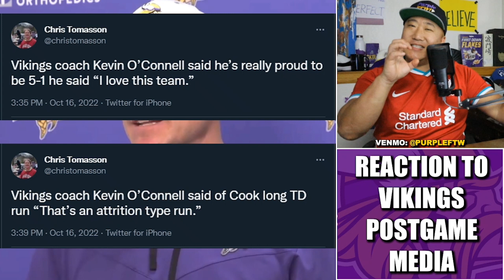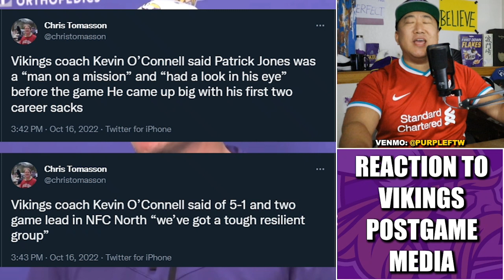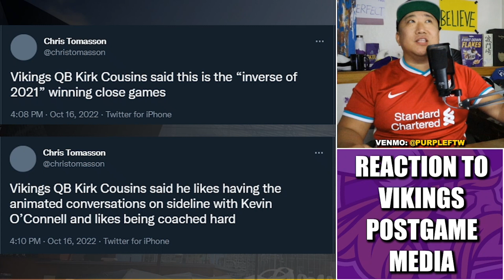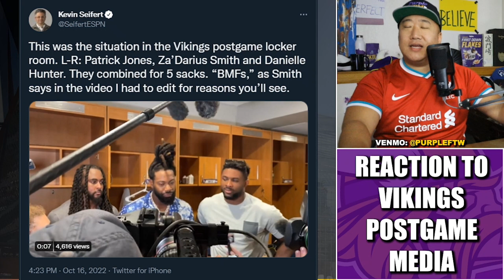Reaction to Vikings Post-Game Media After 24-16 Win Over Dolphins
Reaction to the Minnesota Vikings head coach Kevin O'Connell's Victory Monday press conference following Sunday's win in London over the New Orleans Saints.

Reaction to the Minnesota Vikings postgame media availability after their 29-22 win over the Crooked Chicago Bears.